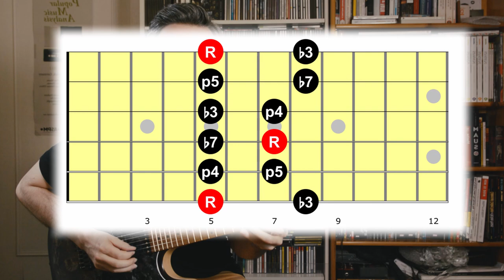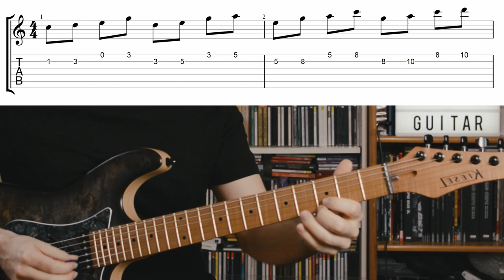ASTUCE PENTATONIQUE - Comment sortir de la boîte ?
Bonjour ! Dans cette vidéo je vous donne quelques conseils pour improviser avec la pentatonique et sortir des ses schémas rigides. Vous serez alors plus à l'aise dans vos improvisations. Essayez d'aborder la gamme pentatonique dans une perspective horizontale plus que verticale, et donnez-vous des contraintes comme jouer uniquement sur deux cordes de la guitare.

Retrouvez les TABLATURES de ce tuto sur la gamme pentatonique sur le